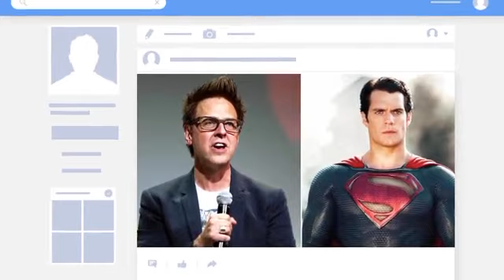WOW!🛑 "We are a lot more planned out than Marvel..”: James Gunn Claims His New DCU is The Best